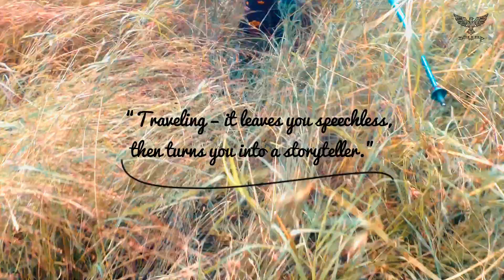THROUGH THE BORDER -SOOCHIMALA TREK - The Bird 1989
Visualstory- SOOCHIMALA TREK
Hiking through the border of Kerala and Tamilnadu.
The fabulous landscape, the wind, the sunrays, the dragonflies, the grasslands were the gifts Soochimala had given us.